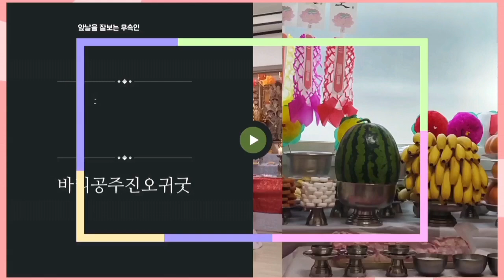[인후신당]2022년 개띠운세#29세#41세65세보고가세요~양주점집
💞인후신당 벼락장군💞
 신점상담/신병문의 무료상담
귀신병/빙의/퇴마/조상병/신굿